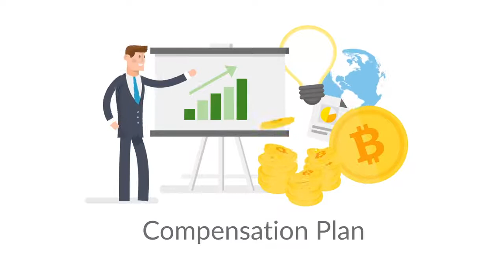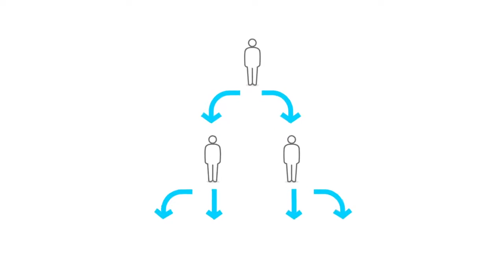AutoBtcbuilder Explained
EARN BITCOIN AT THE TOP OF EVERY HOUR
OPPORTUNITY TO LEARN, EARN AND SHARE WITH THE WORLD!